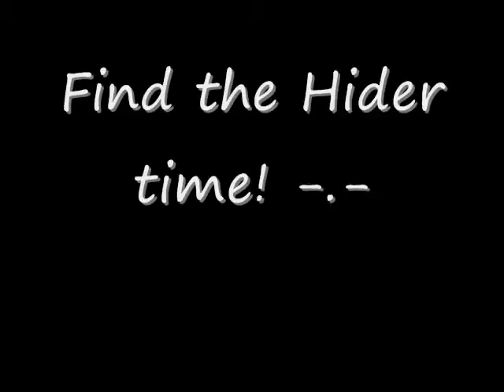Burning Descent vs Eternal Chaos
The second war between Burning Descent and Eternal Chaos. Burning Descent wins both rounds. Good fight EC :).

Tried a couple things with the effects. Comments on those or the vid in general are welcome :).

Song: Antlet - A Little Goes a Long Way